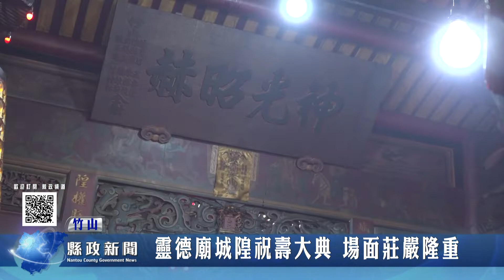竹山靈德廟城隍祝壽大典 場面莊嚴隆重｜南投縣政新聞 2022.07.08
2022迎城隍文化節系列活動日前盛大開鑼，高潮迭起，好戲連台，炒熱前山第一城-竹山鎮熱鬧氣氛，靈德廟盛大舉行城隍祝壽大典，議長何勝豐、縣府民政處長吳燕玲、縣議員蔡孟娥、游顥、吳瑞芳、竹山鎮長陳東睦、竹山鎮民代表會主席林賜學籍竹山鎮各界人士齊聚一堂，一同祝禱祈求疫情消散，縣民安康，經濟復甦，四境平安，場面莊嚴隆重。